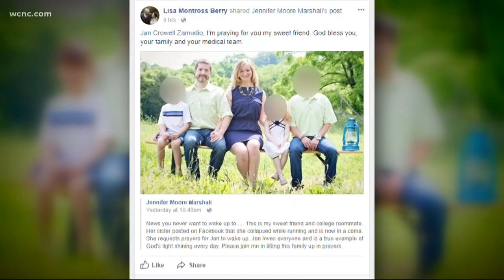Good Samaritan performs CPR to save jogger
NBC Charlotte is highlighting a woman's life-saving effort, after a jogger collapsed and stopped breathing. When emergency crews arrived, the victim was already receiving CPR from that Good Samaritan.